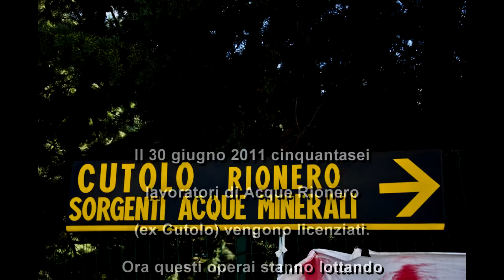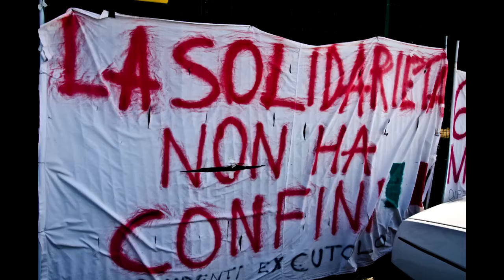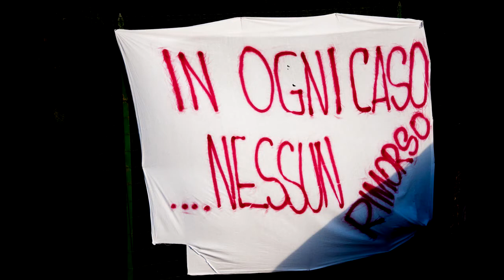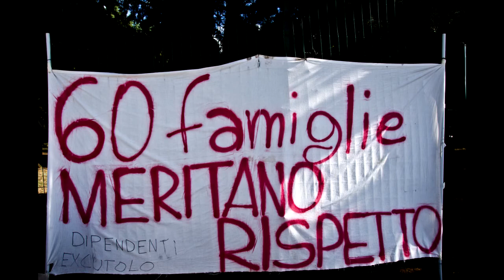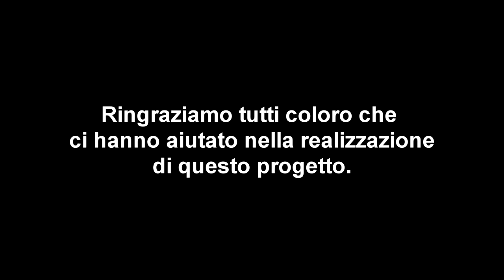Cronaca di un'ingiustizia cronica - Operai ex Cutolo Rionero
by Fratelle Tomasulo